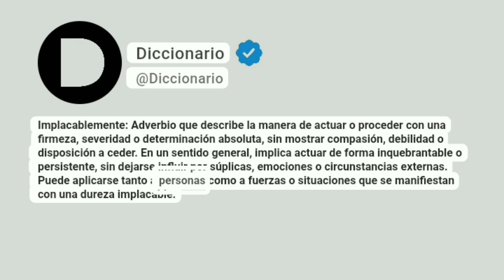Implacablemente Significado En Español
Implacablemente: Adverbio que describe la manera de actuar o proceder con una firmeza, severidad o determinación absoluta, sin mostrar compasión, debilidad o disposición a ceder. En un sentido general, implica actuar de forma inquebrantable o persistente, sin dejarse influir por súplicas, emociones o circunstancias externas. Puede aplicarse tanto a personas como a fuerzas o situaciones que se manifiestan con una dureza implacable.